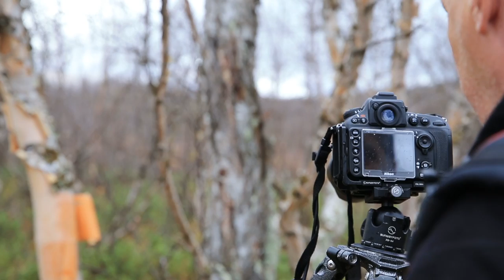Better Moments - Abisko Photo Workshop with Hans Strand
Discover the most magnificent Swedish photo opportunities as the leaves turn golden and Abisko presents itself from its most breathtaking side.

Better Moments was founded by photographer Christian Nørgaard. Today, Better Moments is a leading workshop agency dedicated to organizing high-end workshops for photo enthusiasts worldwide. Better Moments' slogan is – Photography with passion.